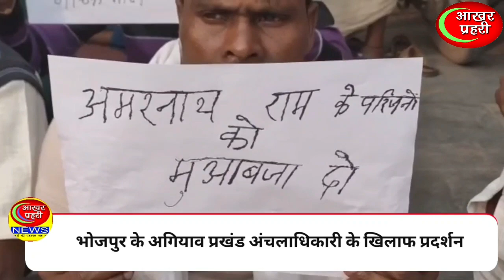विधायक मनोज मंजिल के धरना के बाबजूद नही मिला मुआवजा